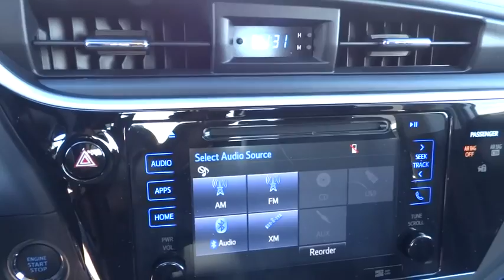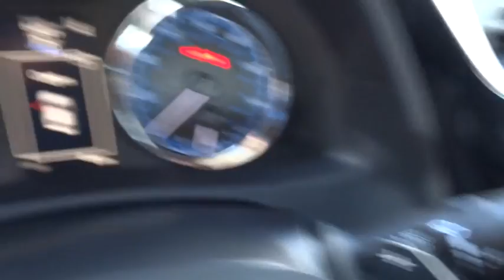2017 TOYOTA COROLLA Northern California, Redding, Sacramento, Red Bluff, Chico, CA HC774949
2017 TOYOTA COROLLA

250 E. Cypress Ave.

Heated Seats, Sunroof, Back-Up Camera, Satellite Radio, Alloy Wheels. XSE trim. Warranty 5 yrs/60k Miles - Drivetrain Warranty; SEE MORE!br /br /KEY FEATURES INCLUDEbr /Heated Driver Seat, Back-Up Camera, Satellite Radio. Rear Spoiler, MP3 Player, Sunroof, Aluminum Wheels, Remote Trunk Release, Keyless Entry, Child Safety Locks. br /br /EXPERTS REPORTbr /KBB.com explains The 2017 Toyota Corolla may very well be the perfect first car, with its excellent standard safety equipment, low price and fuel-efficient drivetrain.. br /br /MORE ABOUT USbr /Our commitment to treating you in a neighborly fashion extends from our inventories and auto repair service to our no-frills, easy-to-comprehend auto financing. This comes not only in the form of car loans and leasing service for drivers from Redding, Chico, Red Bluff and Shasta Lake, but a tenacious spirit dedicated to getting the flexible terms you deserve. Please feel free to explore our entire site and see all of the products, services, and pre-buy car research we have to offer. br /br /Please confirm the accuracy of the included equipment by calling us prior to purchase. br /